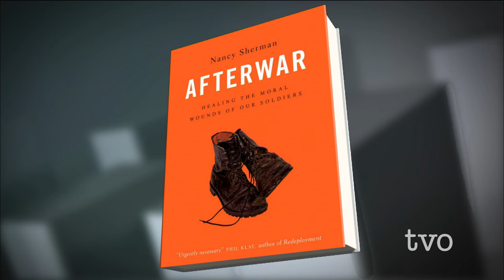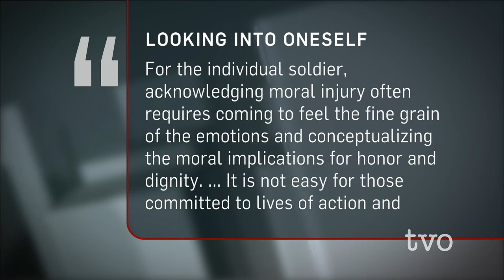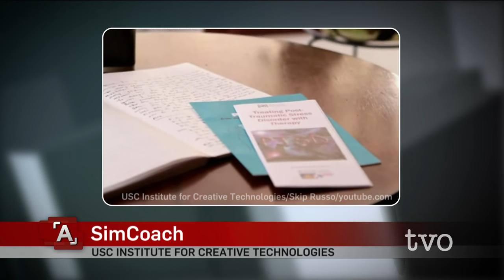Moral Wounds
2.6 million veterans in the US have returned from Afghanistan and Iraq and about 40,000 in Canada who fought in Afghanistan. Many of them have returned wounded and not only visibly so. The wounds they brought back with them have been caused by moral injuries. Nancy Sherman joins The Agenda to discuss her book, 'Afterwar: Healing the Moral Wounds of Our Soldiers.'